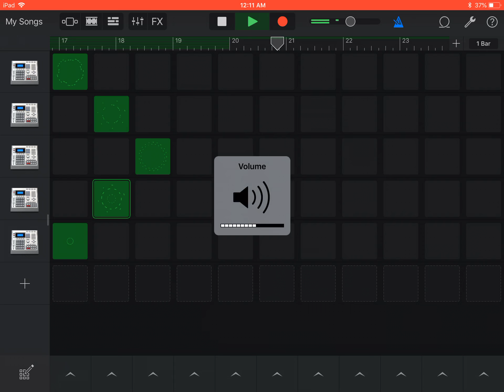A beat I guess